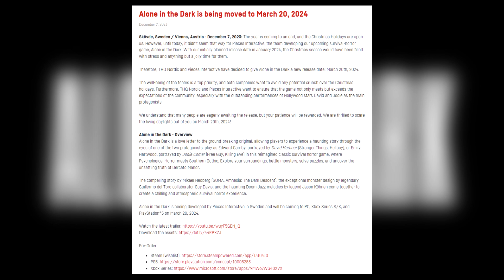Alone In The Dark Remake DELAYED Again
Let's talk about the Alone In The Dark Remake and how it got delayed once again, but for a very good reason.